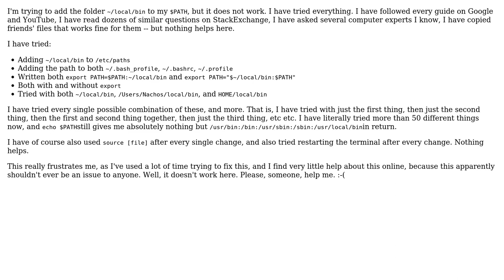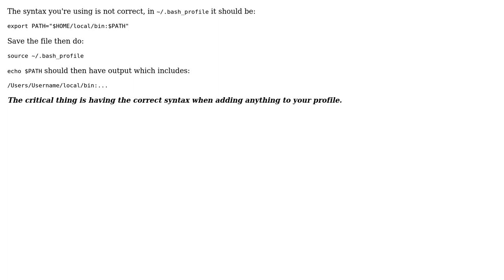$PATH doesn't update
With thanks & praise to God, and with thanks to the many people who have made this project possible! You are responsible for your own actions.